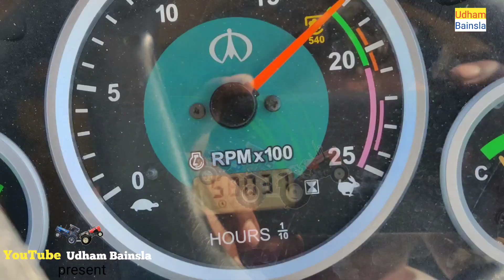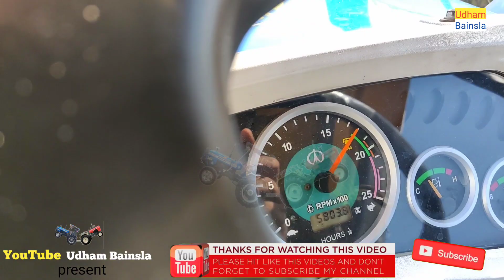New video Sonalika Di 60 दोस्तों यह ट्रैक्टर कौन सा मॉडल होगा कमेंट करके बताना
Udham Bainsla YouTube channel